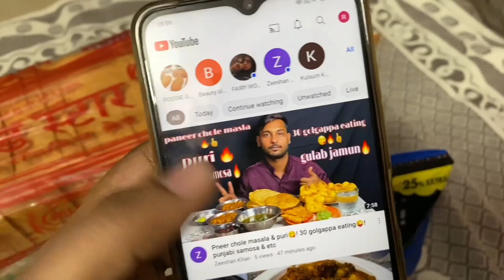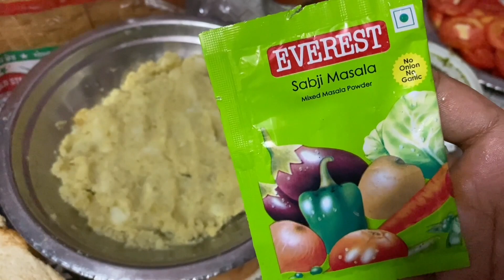Friday ka din hamesha massaallah acha hi jata hai✌️🎈🥰! Bombay sandwich bani aaj ghar me😁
Assalamualaikum